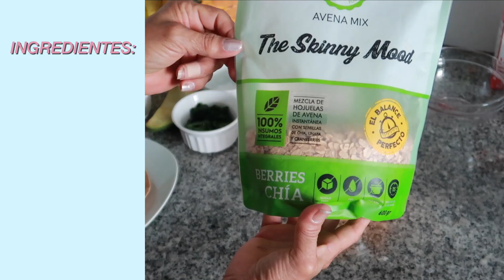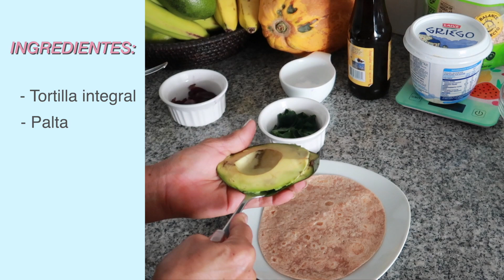3 IDEAS PARA UN DESAYUNO SALUDABLE | fácil y rápido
Holaaa!
En el video de hoy les preparé 3 de mis desayunos favoritos. Espero les guste.